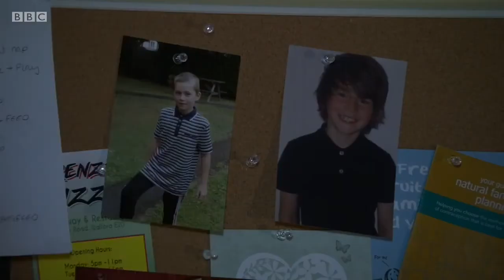Sharon Watts - 18th January 2021 Part 2 Eastenders